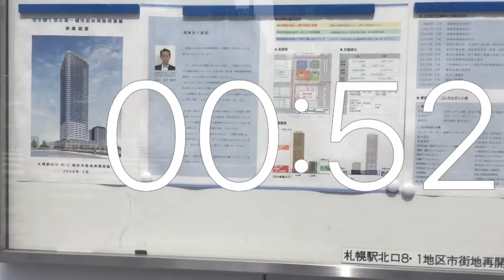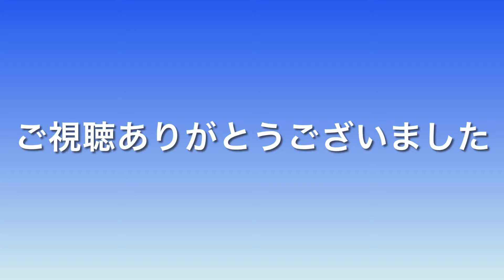タイマー1分動画.再開発.札幌市北区北8西1.4 月.